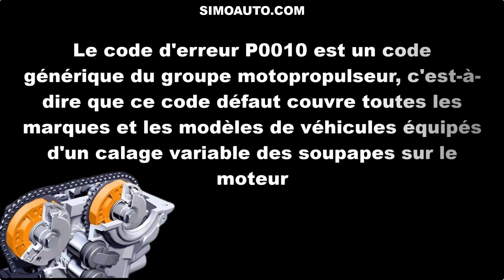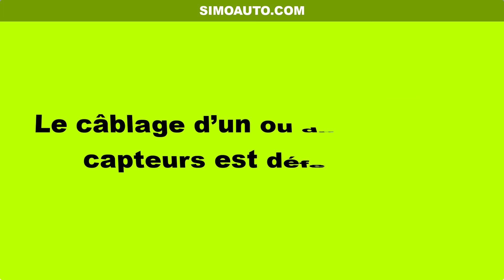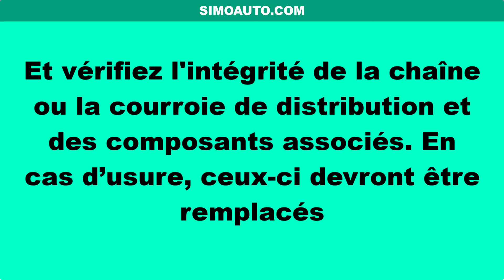Le code P0010: Les causes/ Symptômes/ Comment réparer le code d'erreur p0010 | SIMOAUTO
P0010 OBD-II Trouble Code?
Qu'est-ce que le code P0010 signifie?
Définition du code défaut P0010?
Qu'est-ce que le code moteur P0010?
Quelles sont les causes du code défaut P0010?
Quels sont les symptômes du code P0010?